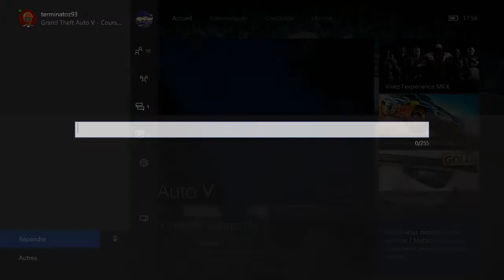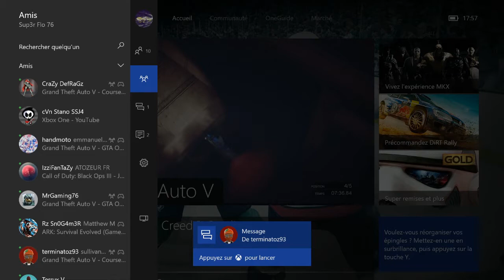GTA V ONINE Underwater Race 1.0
une nouvelle vidéo sur GTA V ONLINE  Underwater Race 1.0
★DANS LA DESCRIPTION TU TROUVERA TON BONHEUR★

▬▬▬▬▬▬▬▬▬▬▬ஜ۩۞۩ஜ▬▬▬▬▬▬▬▬▬▬▬▬▬